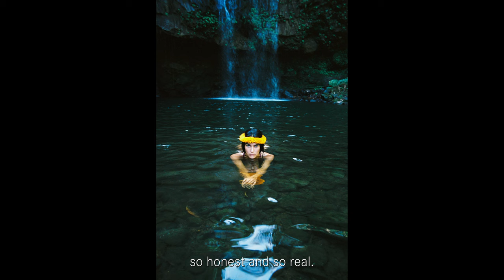Rosie Matheson with the Leica M6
Rosie Matheson is a London and Los Angeles based documentary and portrait photographer, primarily examining the emotional connection between people and places. She recently went on trips to Hawaii and South Korea with the Leica M6. We caught up with Rosie to find out more about her experience.